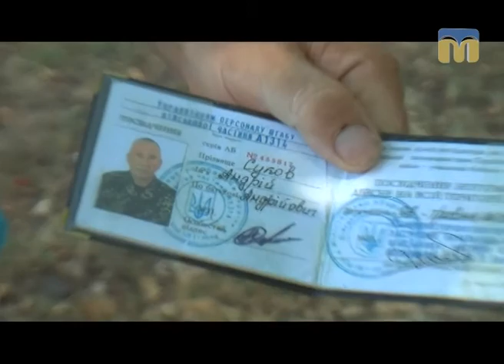ТНМ - сюжет. Замість відпочинку - організаційні поневіряння